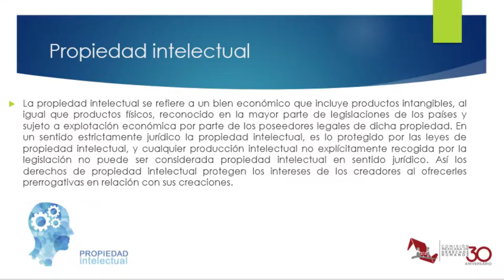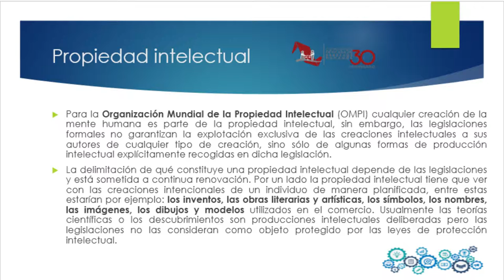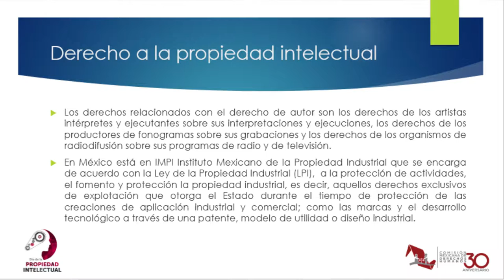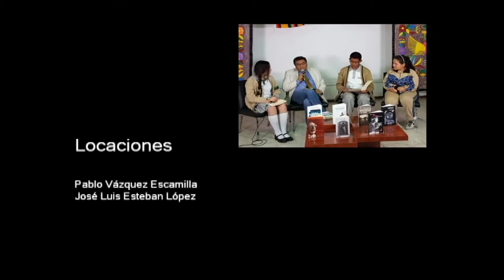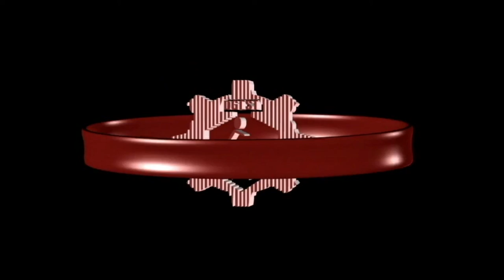20180820-CE1718/EConoce tus derechos/Propiedad intelectual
Conoce tus derechos. Propiedad intelectual. Invitados: Nicte de León. Conducen: Rogelio y Norma. Fecha de emisión: 20 de agosto de 2018. Este y otros programas los puedes ver Producciones con fines educativos para Secundarias Técnicas en la CDMX, México.